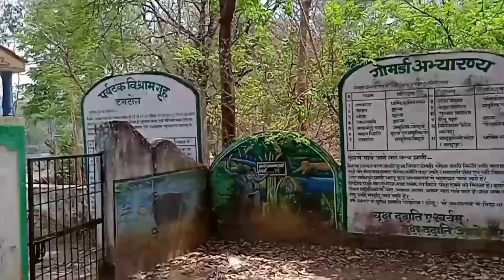टमटोरा वन अभ्यारण | Tamtora | सारंगढ जिला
इस व्लोग मे टमटोरा वन अभ्यारण के बारे मे दिखाया गया है